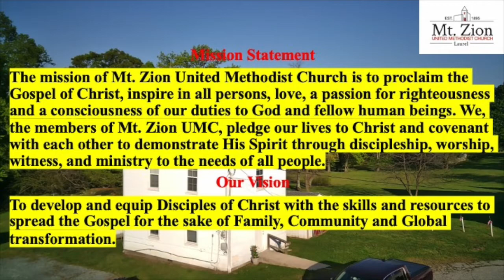“Encouraging One Another With Truth” Rev. Dr. Cynthia Belt Scripture Ephesians 4: 25 - 5:2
Sunday Service August 8, 2021. A message from Rev. Belt